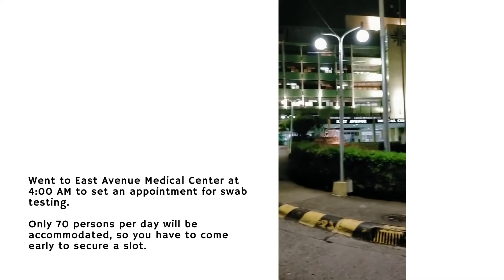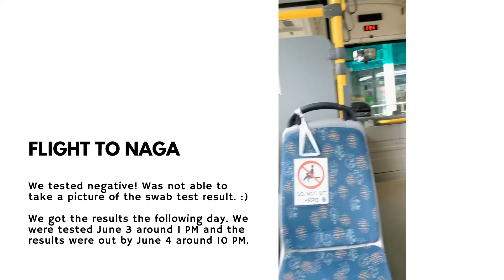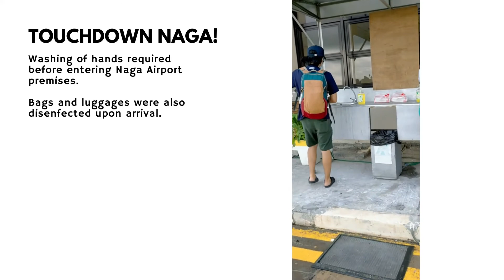Flying to Naga, Bicol in the New Normal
For travel requirements, please check with your respective LGUs. For those who have Cebu Pacific flights, you may check this link for the travel documents required for each destination

For swab testing, you may check out this facebook page for options